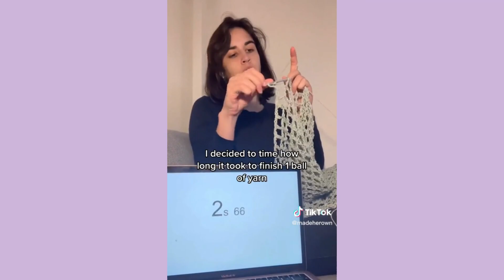Crochet Compilation TikTok Clothes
🌟 Get ready to be hooked on the magic of crochet! 🧶✨

Introducing our incredible "Crochet Compilation TikTok" video, featuring the crème de la crème of TikTok's most mesmerizing crochet moments! 🎉🎥

Step into a world where yarn transforms into stunning creations right before your eyes. 🌈 From cozy blankets to adorable amigurumi, this compilation showcases the limitless possibilities of crochet and the extraordinary talent of TikTok creators. 🌟

Watch in awe as nimble fingers weave intricate patterns, creating beautiful textures and designs that will inspire your own crochet journey. With each TikTok video carefully handpicked, we've curated a mesmerizing collection that will leave you in awe and itching to grab your own crochet hook. 🧵✨

Discover the joy of crochet as these talented individuals unravel their creativity, sharing tips, tricks, and mesmerizing time-lapse transformations that will ignite your imagination. Whether you're a seasoned crocheter or just starting out, there's something for everyone in this delightful compilation. 🌟

Join the crochet community, unleash your creativity, and get ready to dive into a world of color, warmth, and endless possibilities. Our "Crochet Compilation TikTok" video is a captivating journey that will leave you inspired and eager to explore the art of crochet. Don't miss out on this fabulous showcase of talent!

📺 Click play now and embark on a crochet adventure like no other! 🌈🧶✨